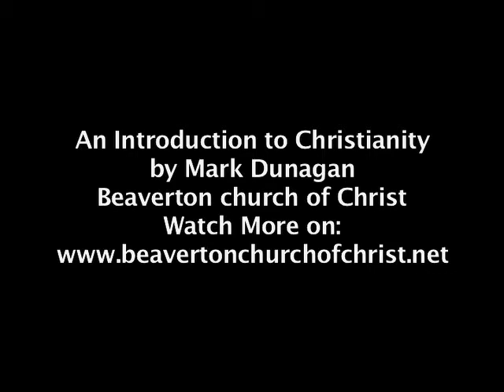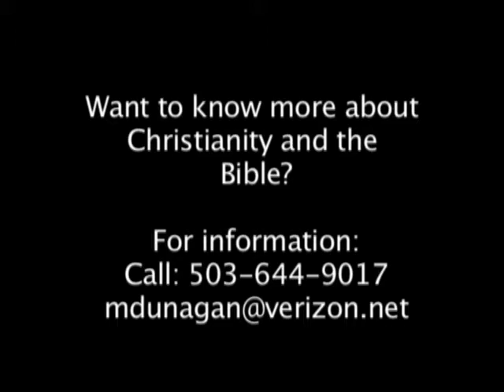Introduction to Christianity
Presented by Mark Dunagan. Beaverton church of Christ.